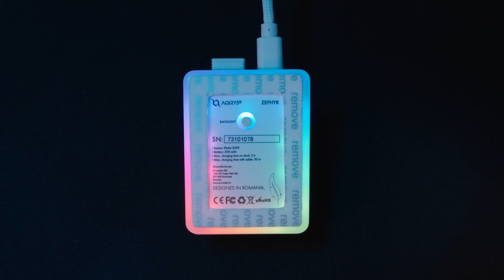SUSPECT acest mouse AQIRYS Zephyr *sunt doar primele impresii*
％ 𝗥𝗲𝗱𝘂𝗰𝗲𝗿𝗲 de 10% pe 𝗹𝗮 𝗼𝗿𝗶𝗰𝗲 𝗰𝗼𝗺𝗮𝗻𝗱𝗮 → cod 👉🏻 ONEFLASH